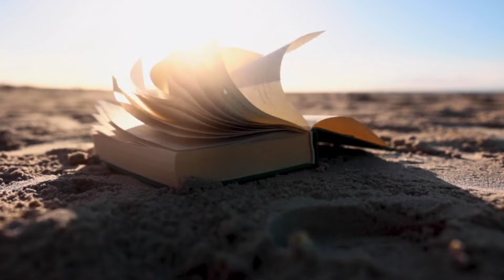Bakhtiyar khilji ne Nalanda Vishwavidyalaya ko kyon jalaya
Bakhtiyar Khilji ne Nalanda Vishwavidyalaya ko kyun jalaya, is par bahut si kahaniyaan hain. 12th century mein Bakhtiyar Khilji, jo ki ek Turkic Muslim invader tha, usne Bihar aur Bengal ke kai hisso par kabza kiya tha.

Ek kahani ke mutabiq, Bakhtiyar Khilji ko ek bimari ho gayi thi jo kisi tarah theek nahi ho rahi thi. Usne apne darbar ke vidwano ko kaha ki wo ise theek karein, lekin wo asafal rahe. Tab kisi ne usko kaha ki Nalanda Vishwavidyalaya mein jaakar wahan ke vidwanon se salah le. Khilji ko ye baat pasand nahi aayi ki uski bimari ko ek Hindu pandit theek kare.

Dusri kahani ke mutabiq, Khilji ko lagta tha ki Nalanda Vishwavidyalaya Bharat ki Sanskriti aur Gyan ka pratik hai, aur usne socha ki agar wo ise tabah kar dega, to Bharat ki sanskriti aur gyan ko nuksan pahuchayega.

Jab usne Nalanda Vishwavidyalaya ko jalaya, to wahan ki anek granthaalay aur pustake jal kar raakh ho gayi. Kehte hain ki us library mein itni kitabein thi ki wo mahino tak jalti rahi.

Jo bhi wajah ho, Nalanda Vishwavidyalaya ka vinash Bharat ke itihas ka ek dukhad ghatna hai. Isne na sirf Bharat, balki poore vishv ke gyan aur sanskriti ko bahut bada nuksan pahunchaya.